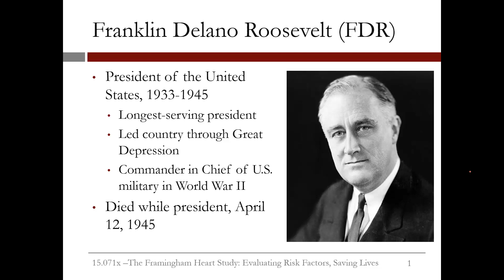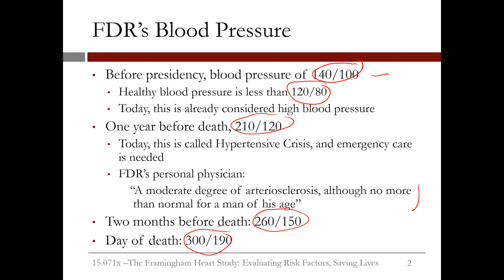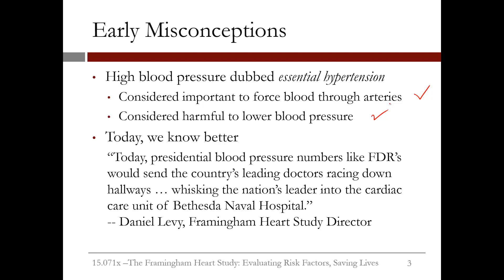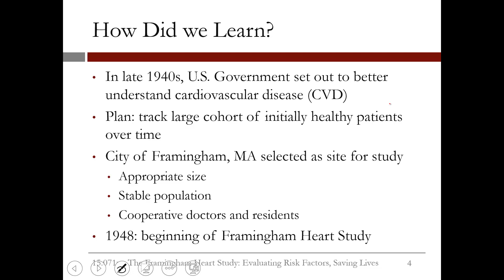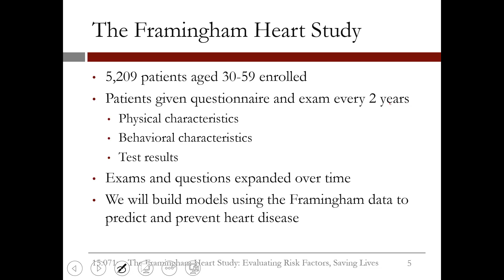week3_framingham_video1_NEWEDIT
15.071